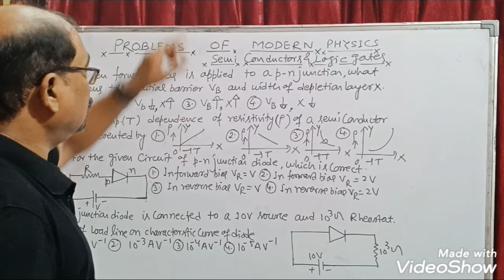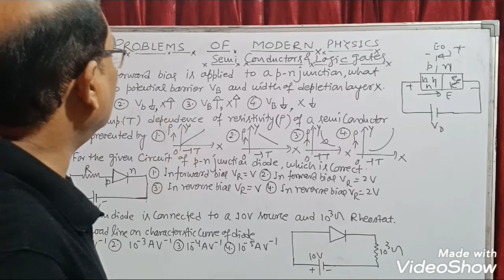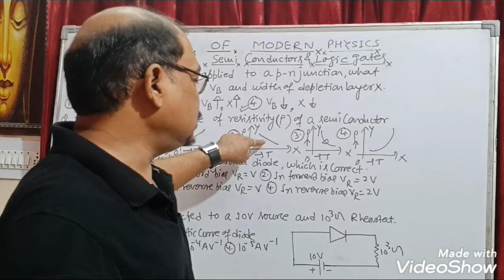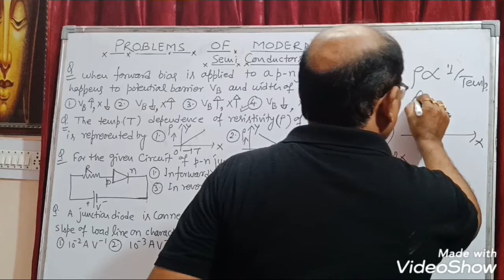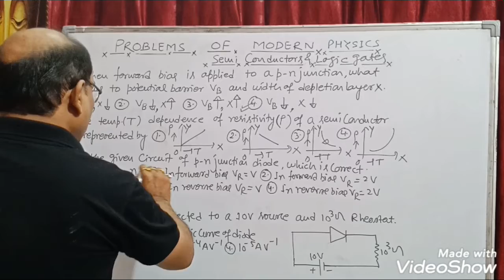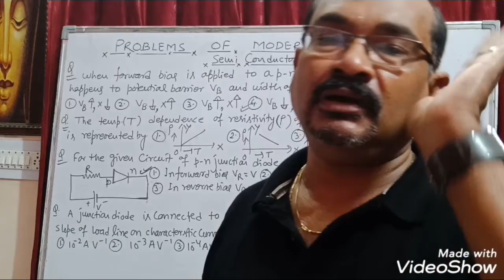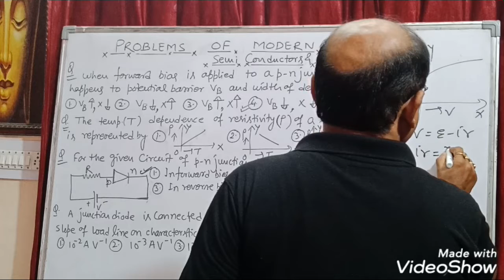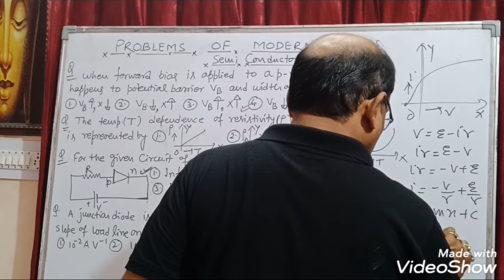Modern physics semi conductor's problems